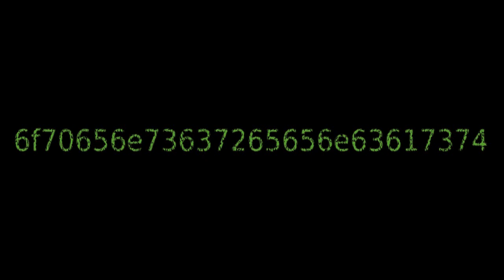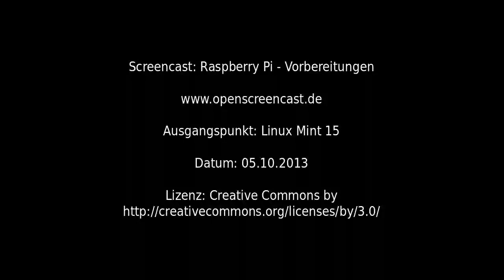Raspberry Pi - Vorbereitungen